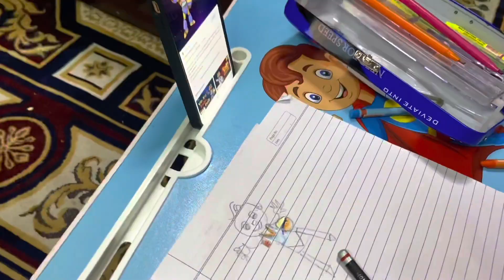Healthy dinner 🥘 || Daily routine blog || Shopping 🛍 || Aarav ne banaya robo boy 👦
Hey guys

Hamara ye vlog hamne daily routine ka banaya hai 🛍🛍🛍